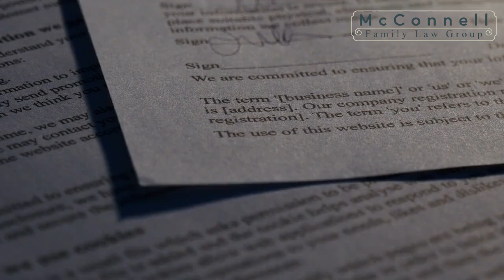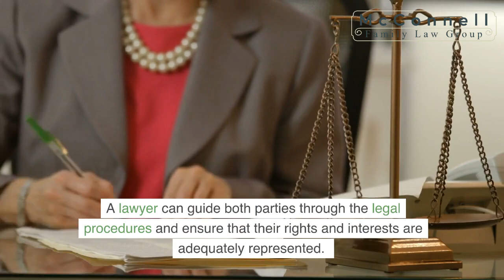How to Have an Amicable Divorce by Paul McConnell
Divorce can be one of the most challenging decisions a couple faces, but pursuing an amicable divorce can help ease the emotional and financial strain. In Connecticut, couples who choose a cooperative approach to divorce often experience smoother proceedings and better outcomes, especially when it comes to child custody, spousal support, and property division. By focusing on mutual respect and open communication, both parties can work together to resolve these key issues without escalating conflicts.

McConnell Family Law Group
638 Prospect Ave, Hartford, CT 06105, United States

At McConnell Family Law Group, our Hartford divorce lawyers are committed to helping couples navigate the divorce process with as little stress as possible. Whether you're considering mediation, collaboration, or another form of Alternative Dispute Resolution (ADR), we can provide guidance tailored to your situation. These approaches allow couples to resolve their differences outside the courtroom, ensuring privacy and fostering a cooperative atmosphere that leads to mutually beneficial agreements.

In mediation, a neutral third party helps facilitate discussions between spouses, enabling them to reach an agreement on key issues. This method encourages both parties to maintain control over the decisions that will impact their future, rather than leaving those choices in the hands of a judge. Collaboration is another option where both parties work with attorneys trained in collaborative divorce, agreeing to negotiate openly and honestly without resorting to litigation. Both of these processes are designed to maintain a respectful dynamic between spouses, which is especially important when children are involved.

An uncontested divorce offers another path for couples who agree on all major aspects of their separation. By reaching an agreement on issues like child custody and spousal support, couples can avoid a lengthy court battle and streamline the legal process. This approach allows both parties to move forward more quickly, minimizing the emotional toll that often accompanies contested divorces.

Our Hartford office is one of five convenient locations where the McConnell Family Law Group provides comprehensive divorce services. We believe that achieving an amicable divorce not only helps couples part ways respectfully but also creates a more positive environment for co-parenting and future interactions. Our team is dedicated to helping you understand your legal rights and options, ensuring that your divorce proceeds smoothly and with as little conflict as possible.

If you're considering an amicable divorce in Connecticut, working with a divorce attorney can provide you with the support you need to make informed decisions. At McConnell Family Law Group, we are here to guide you through every step of the process, from initial discussions to the final agreement. We aim to create solutions that meet the needs of both parties, while also protecting your interests and those of your family.

Let us help you navigate this important life transition with clarity and confidence, ensuring that your divorce is handled with care and professionalism.

How do I separate from my husband amicably?
How do I end my marriage amicably?
How do you separate peacefully?
Can divorce ever really be amicable?